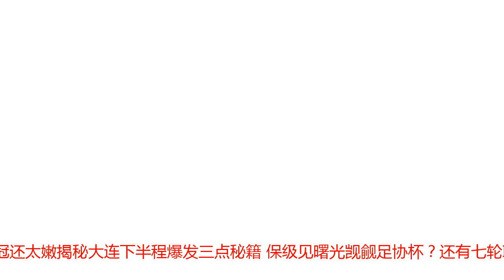揭秘大连下半程爆发三点秘籍 保级见曙光觊觎足协杯？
记者金山淞报道如今的大连一方，再不似赛季初的那般窝囊模样。而且，再也不会有任何一支中超球队，还幼稚的把他们当做保级球队。虽然，大连一方自己仍然声称，保级尚未成功。大话国安：防线骚操作突显尴尬 4年2崩盘争冠还太嫩揭秘大连下半程爆发三点秘籍 保级见曙光觊觎足协杯？还有七轮联赛，大连一方的积分已经达到了29分，距离中超传统的保级分数线，只有3分的距离。可以说，大连一方最终保级成功已经无太大意外。于是，外界认为，大连一方现在到了该适当转移和增加目标的时刻——和山东鲁能的足协杯半决赛似乎不再是保级路上的累赘。保级日见曙光，一方已有精力分心足协杯世间很多事，变化快的让人无法适应。对于主场对阵上海申花的这场比赛，在很久以前，就被很多人盯上。那时候因为球队疲于奔命，狼狈不堪，而大连一方的总经理周军，以及后来加盟的助理教练唐田，刘鹏等都曾经效力于申花，因此人们总是会有一些暧昧的想法，也顺理成章地认为一方会对申花有所乞求。然而事实上，一方在联赛下半段陡然崛起，本场连沪之战前，一方只比申花少一分，而且竞技状态明显超越士气低迷的申花，最终2比1的比分，也真实反应了两队目前的实力和状态。在这场比赛中，大连一方